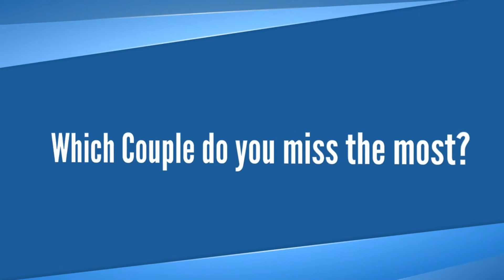Top 10 Best Onscreen Couples from Old Hindi Serials : Evergreen On Screen Pairs of TV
Top 10 Best Onscreen Couples from Old Hindi Serials! Check out this Video for popular and evergreen onscreen couples from Hindi Serials that were aired before 2010. These are some of the best and most loved onscreen pairs.  Featured in this Video are Prerna & Anurag (Kasautii Zindagii Kay), Kumkum & Sumit(Kumkum – Ek Pyara Sa Bandhan) , Tulsi & Mihir Virani (Kyunki Saas Bhi Kabhi Bahu Thi), Sujal & Kashish (Kahiin to Hoga ), Parvati & Om (Kahaani Ghar Ghar Kii), Dr Armaan & Riddhima (Dill Mill Gayye), Arjun & Aarohi (Kitani Mohabbat Hai), Manav & Archana (Pavitra Rishta), Maan & Geet (Geet - Hui Sabse Parayi) and Samrat & Gunjan (Miley Jab Hum Tum).  After gaining popularity  Actors like Amar Upadhyay, Gurmeet Choudhary, Aamna Shariff, Rajeev Khandelwal, Hussain Kuwajerwala, Sushant Singh Rajput, Ankita Lokhande and Karan Singh Grover migrated to Bollywood to try their luck there. While some had successful bollywood debuts, the others failed to make a mark.  After gaining popularity with Kyunki Saas Bhi Kabhi Bahu Thi, Smriti Irani entered into Politics and has a successful career. Actors like Juhi Parmar, Shweta Tiwari,  Sakshi Tanwar , Kritika Kamra, Drashti Dhami and  Sanaya Irani earned more success and fame after acting in these Serials. Also, Some of the reel life couples found love and got married.  Actors Kiran Karmarkar and Rinku Dhawan got married and divorced as well.

Did you like this Video on Top 10 Best On Screen Couples from Old Hindi Serials? Which onscreen jodi do you miss the most? Please Share your opinion by commenting  below!

Tools Used : Video maker Fx The Graphics Creator 7 Video Motion Pro and PhotoScape.